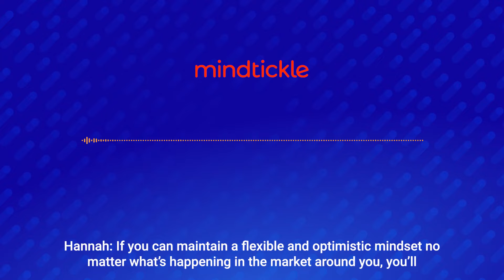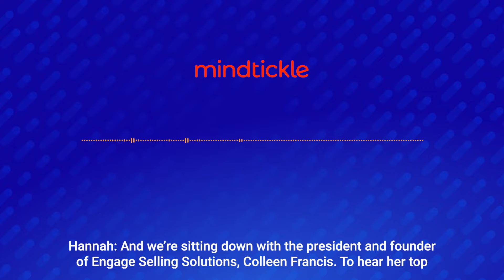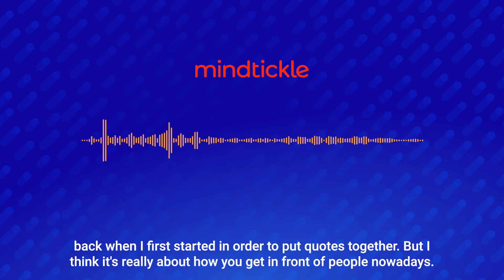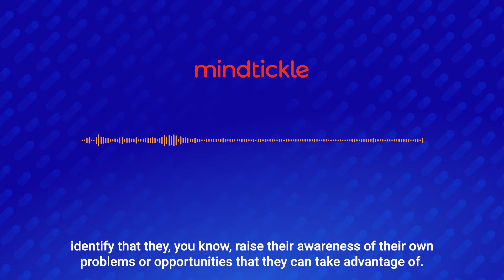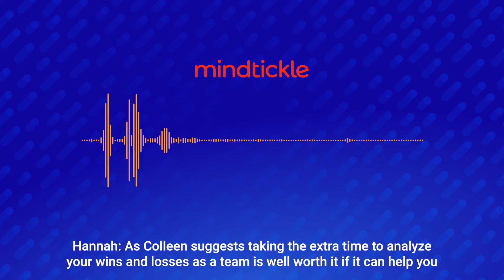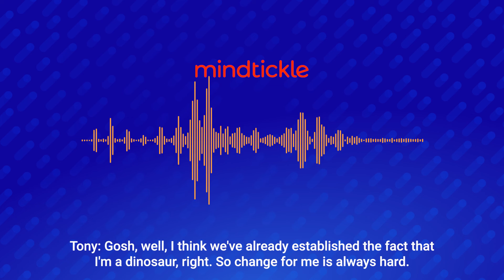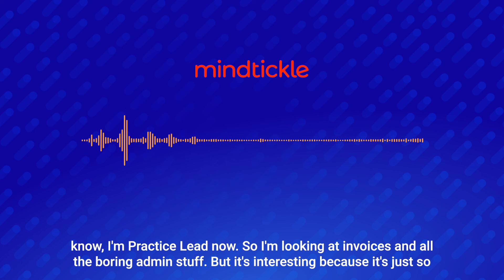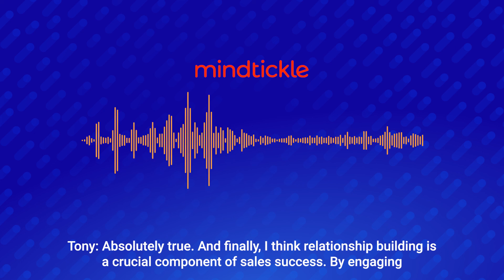A Roadmap for Sales Success in a Digital World with Colleen Francis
In many ways, finding success in sales is all about your mindset. The sales professionals who are able to maintain a flexible and optimistic mindset no matter what’s happening in the market around them will already have a major advantage over the competition and a greater chance at achieving their goals. In this episode, Hannah and Tony explore some of the key elements of sales success, and what makes some companies thrive in challenging times while others fail.

In each bi-weekly episode of Ready, Set, Sell, hosts Hannah Ajikawo, Practice Lead at Skaled Consulting and Tony Germinario, Director of Sales at Mindtickle sit down with industry thought leaders to provide listeners with smart insights, tangible advice, and actionable tips they can apply to the work they do in their own roles.